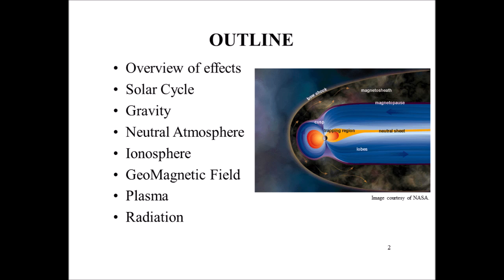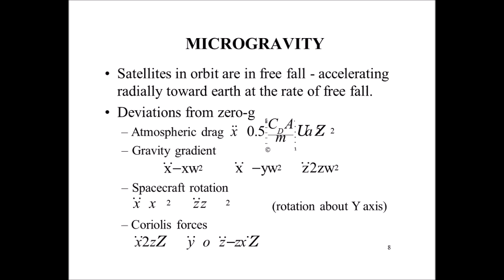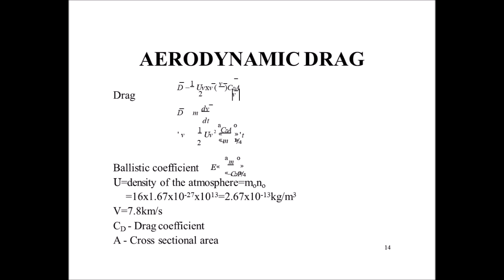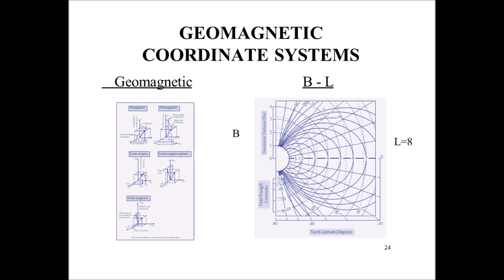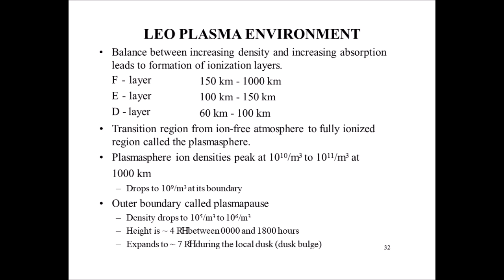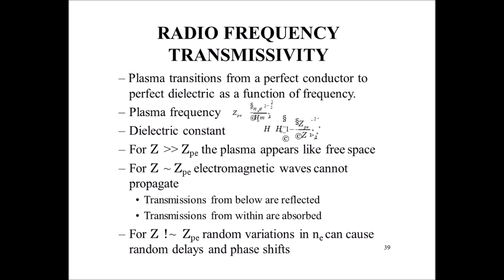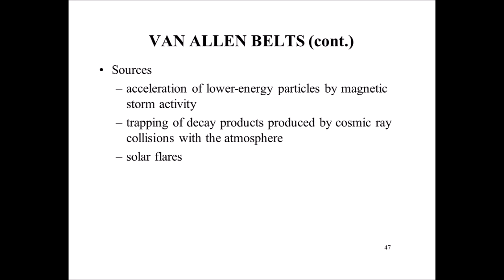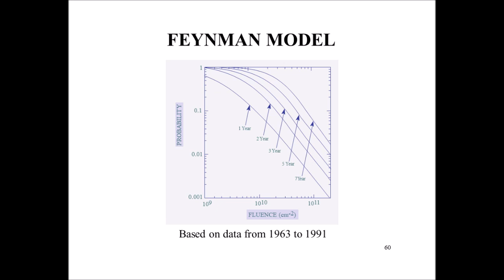Space Environment and atmospheric models by Jayakumar Venkatesan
Lecture series in 5 days Online Space Education